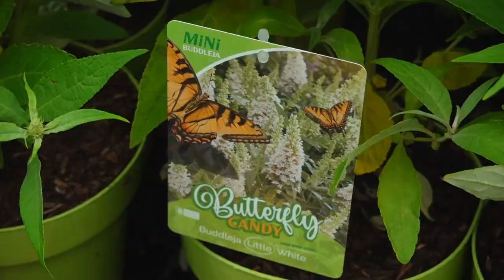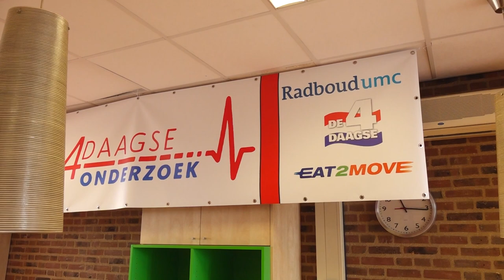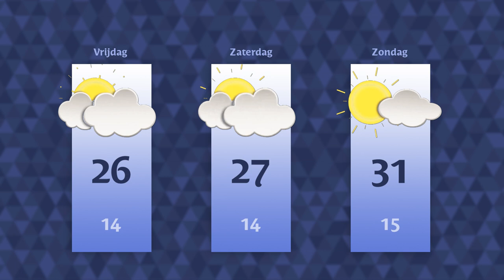Donderdag 22 juni 2023 || RN7 REGIONIEUWS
Dit voorjaar werd er maar liefst 25% minder vlinders geteld,
tarieven van veerponten rijzen de pan uit
en hoe (on)gezond is de 4Daagse?